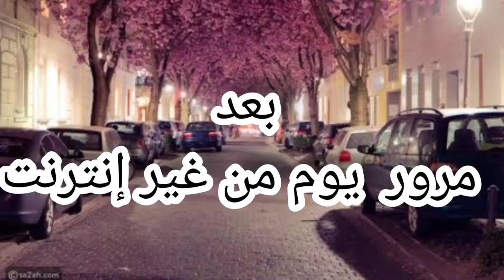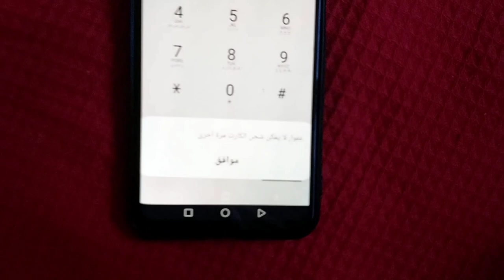ادمان السوشيال ميديا 😓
البقاء بدون انترنت لمده اسبوع